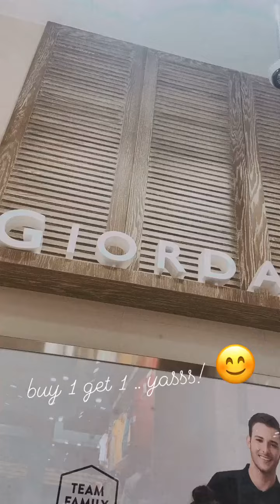o Holy Night ✨